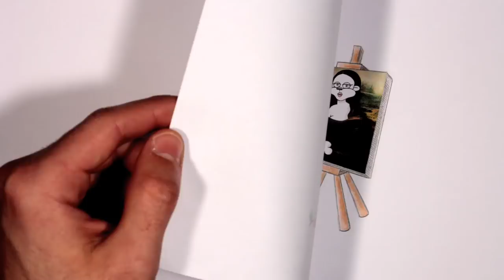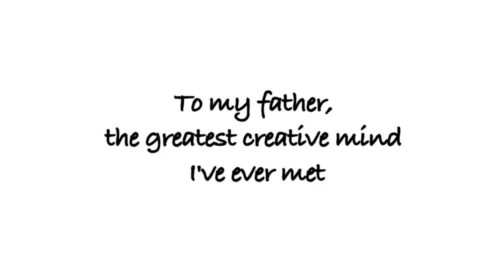"An Apple-Ending Story" Short Animation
My last effort! Traditional hand drawn animation.
Created by Simone Giampaolo.